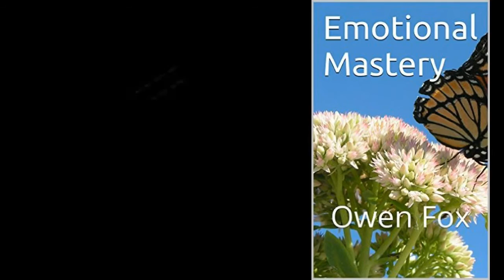TOP Herbs & Natural Practices For THYROID Health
LOVE LIFE!
LIVE!
LAUGH!

Owen!